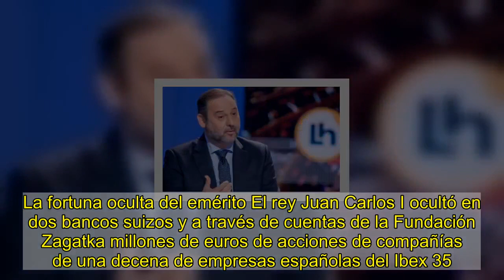Corinna cargó viajes por el valor de tres millones de euros a la sociedad opaca del emérito que lueg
público   La examante del rey emérito Corninna Larsen cargó a la fundación Zagatka, la sociedad que supuestamente utilizó Juan Carlos I para ocultar el cobro de comisiones ilegales, vuelos particulares por valor de tres millones de euros. Según recoge El Mundo, en la investigación que desarrolla el fiscal del cantón de Ginebra Yves Bertossa constan unos correos electrónicos en lo que los representantes legales de Zagatka le exigen a Larsen el reembolso de los desplazamientos que realizó sola.  Tras recibir esta solicitud, la empresaria germana aceptó reintegrar íntegramente el dinero que se le reclamaba. En concreto, los correos electrónicos que versan sobre este asunto datan de diciembre 2010 y tuvieron lugar entre el fiduciario Arturo Fasana y el abogado Dante Canónica, gestores de la fundación que mantenían una relación estrecha con el que fuera jefe del Estado.  Fasana cifró en "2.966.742 euros" la cantidad correspondiente a "vuelos que estuvieron disponibles única y exclusivamente por Corinna Sayn Wittgenstein y/o miembros de su familia". En un primer momento, Larsen devolvió una primera cifra de "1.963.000 euros a través de su empresa Gulf Development Initiative, radicada en Mónaco".   En un primer momento, Larsen devolvió 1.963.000 eurosEl abogado de Zagatka recordó al de la empresaria germana que, como debería "haberle indicado su cliente", la fundación off shore había adelantado desde 2006 "cantidades relativamente importantes que le permitieron cubrir sus gastos de viaje". "Recientemente su cliente me informó que quería reembolsar la totalidad o parte de los fondos", añadió.  El letrado de Larsen, Maurice Turrettini, respondió aceptando su reclamación: "Envié sus cartas a mi cliente, que me dará los medios para devolver los dos préstamos". También solicitó más información: "En cuanto a los gastos de viaje, le gustaría conocer más detalles, para poder distinguir sus viajes privados y los que llevó a cabo con su familia". La cadena de mails continuó al menos hasta que Turrettini comunicó al asesor del emérito que su clienta ya había dado "instrucciones" a los bancos para devolver el coste de sus viajes particulares.  La fortuna oculta del emérito El rey Juan Carlos I ocultó en dos bancos suizos y a través de cuentas de la Fundación Zagatka millones de euros de acciones de compañías de una decena de empresas españolas del Ibex 35. También gastó unos ocho millones de euros a través de la misma fundación para pagar una decena de vuelos a República Dominicana, Bahamas, Bermudas, Canadá, Kuwait y Abu Dabi hasta mayo de 2018.  Además, la Fiscalía Anticorrupción investiga al rey emérito, a la reina Sofía y a otros familiares por el uso de tarjetas opacas, con las que Froilán y Victoria Federica pagaron viajes en Uber y compras en El Corte Inglés.   Mientras, el rey emérito quiere regularizar más de 500.000 euros procedentes de fondos opacos supuestamente gastados en tres ejercicios diferentes, entre 2016 y 2018, cuando ya no estaba protegido po